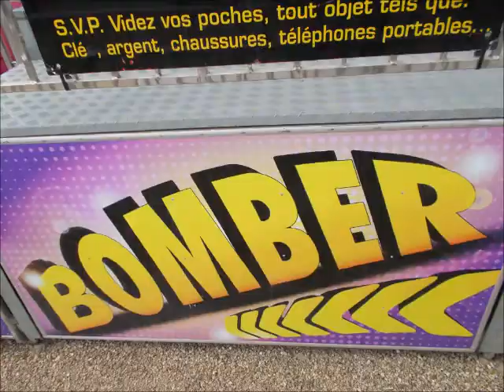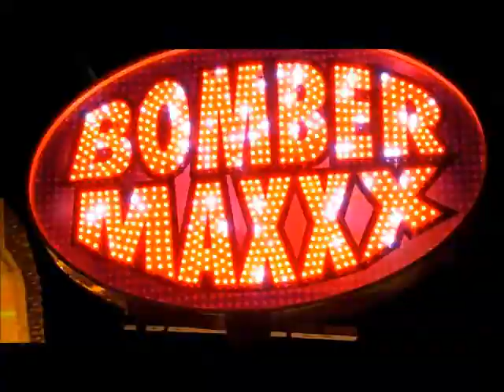Bomber Maxxx Manège (Clip Officiel)